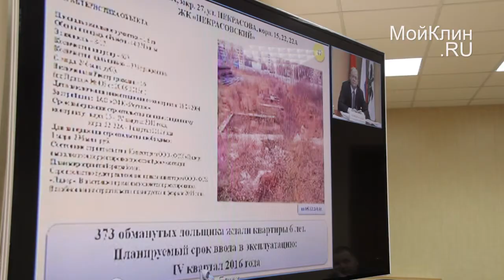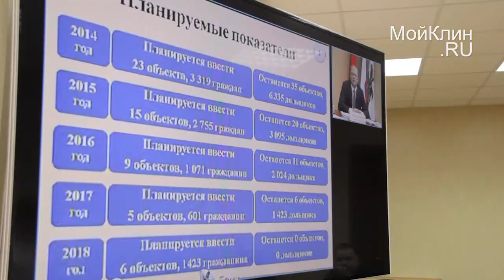Клинские поликлиники одни из лучших в области